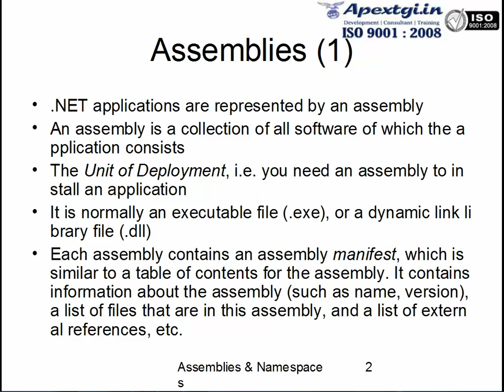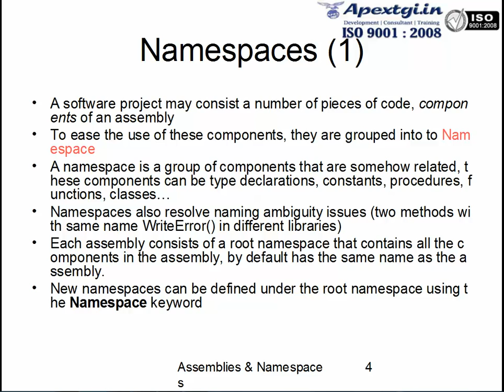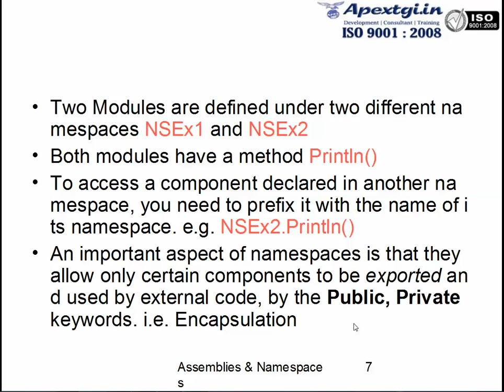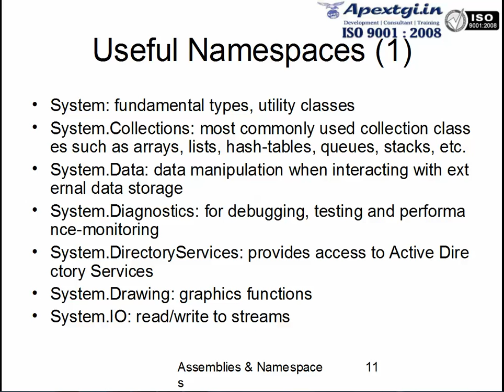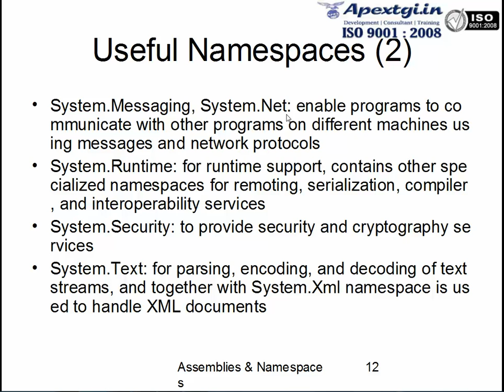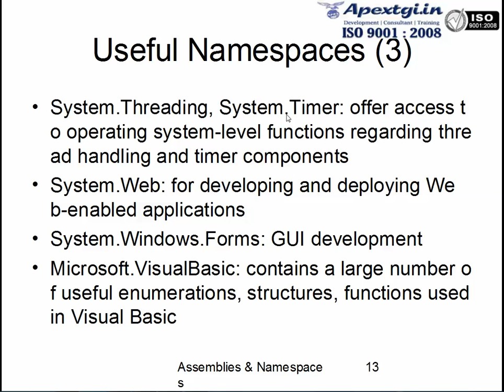Assemblies and name Spaces in Asp Net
.NET applications are represented by an assembly
An assembly is a collection of all software of which the application consists
The Unit of Deployment, i.e. you need an assembly to install an application. It is normally an executable file (.exe), or a dynamic link library file (.dll)